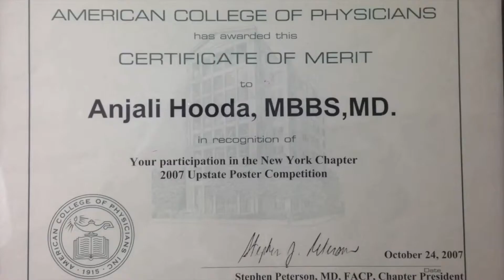Water Retention | LiveNutriFit | Dr.AnjaliHooda